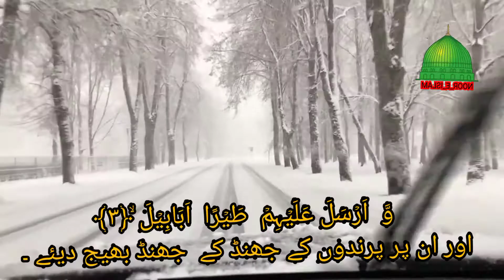Surah feel|Surah_Al_feel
Feel mean elephant . It has one section and 5 verses. This surah refers to an event that happened 50 das before the birth of the holy Prophet (PBUH). Abraha, a bigot and christan ruler of yemen constructed a magnificent church in yemen and decreed that should that people should treat it as the house of God.